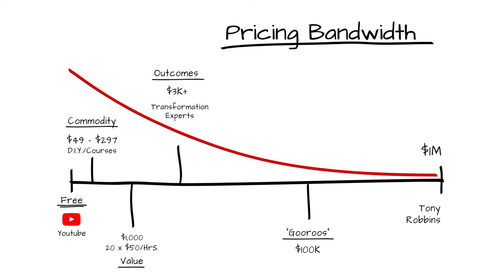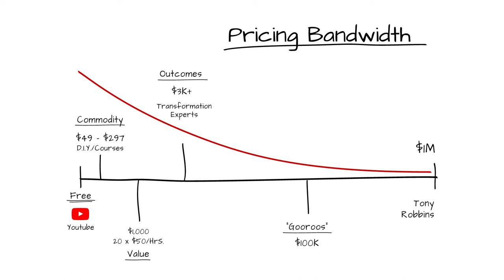How Much Does Business Coaching Cost (UK)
The most common question I get asked is How Much Does Business Coaching Cost?

In this video I explain the five ways that business coaches charge and what to look out for when you're looking to hire a business coach:

0:00 - How Much Does Business Coaching Cost?
1:08 - Business Coaching is an Investment
3:43 - Free Business Coaching Advice (on YouTube)
5:24 - Business Courses
7:04 - Hourly Rate Business Coaching
10:15 - Expert/Transformational Business Coaches
15:14 - The "Gooroo" Coach and  @Tony Robbins

Business Coaching can vary from free (see YouTube and free courses like on Udemy) to incredibly expensive (think Tony Robbins and $1m per year to work with the guy...but he's good, right?!). So, how much does a coach cost?

And then the various type of business coaches who fall in between on my coaching bandwidth model.

These include the:

- DIY/Course Builder Coach who sells you a course but rarely helps you with the implementation and never gives you their time on a 1-to-1 coaching basis. When a DIY/Course Builder Coach is posed the question, "How much does a coach cost?" They hate that question and struggle to answer it because they're not confident in the value they deliver.

- The Value Business Coach who is only interested in selling you their time for somewhere between £50-£250 per hour). It's within their best interests (not yours) to sell you more coaching hours each month so that they can pay THEIR mortgage and put food on THEIR table. They panic when you want to leave (i.e. you're no longer getting value for money) because they can't pay THEIR bills.

- The Expert Business Coach who focuses solely on getting the best results for you and your business. They lose sleep at night trying to figure out how to grow YOUR business. They put skin in the game by offering moneyback guarantees on their coaching programmes.

Yes expert business coaches are more expensive that the other types of coaches but they will do everything within their power to deliver a significant return on your investment.

- Robin Waite